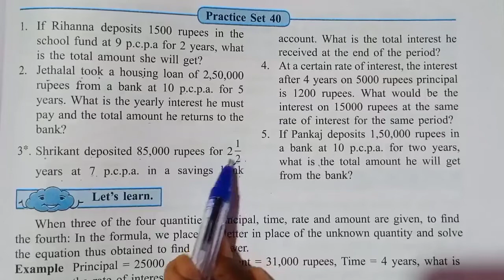practice set 40 - std 7th maths | chp. 10 bank & simple interest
practice set 40 - std 7th math | chp. 10 bank & simple interest |